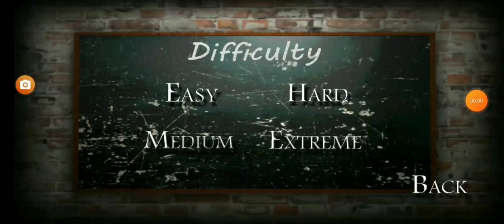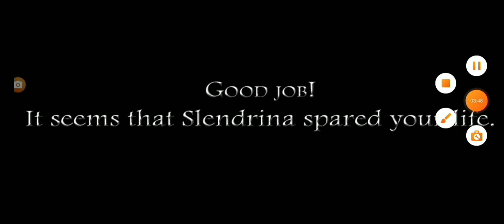Slendrina: The School Gameplay